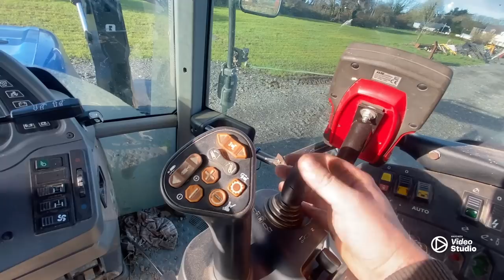WHAT LURKS IN THE SHEDS ???MR CVX’S MACHINERY GRAND TOUR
Christmas week we give an in depth look at the machinery fleet